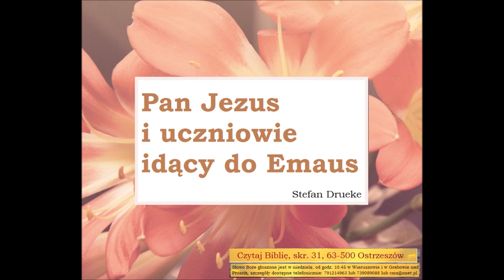Pan Jezus Chrystus i Jego uczniowie idący do Emmaus Stefan Drueke B002 Zielone Niwy